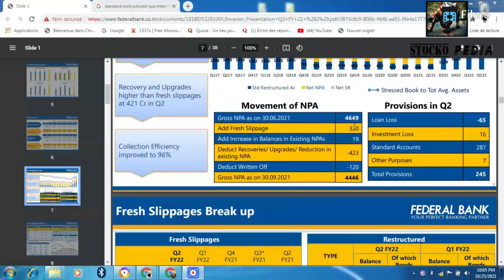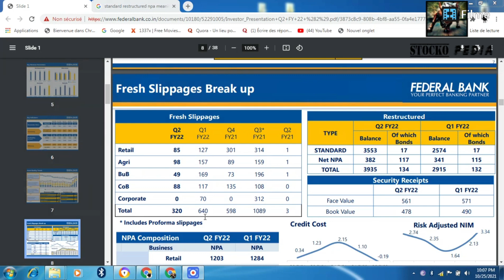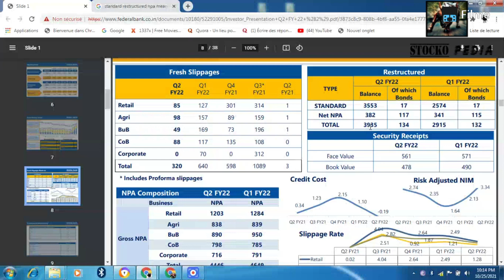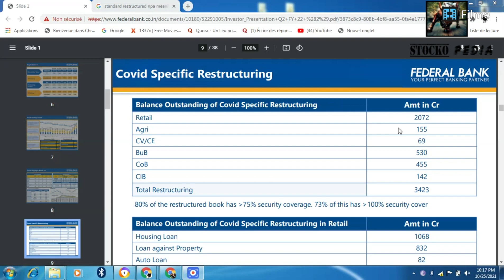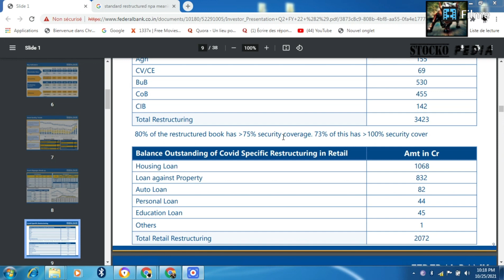FEDERAL BANK SHARE LATEST NEWS🟢💥🟢FEDERAL BANK NPA ANALYSIS 💥 FEDERAL BANK SHARE TARGET💥BANKING SHARE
FEDERAL BANK NPA ANALYSIS
FEDERAL BANK FUTURE
FEDERAL BANK NPA DETAILS
FEDERAL BANK FUTURE GROWTH